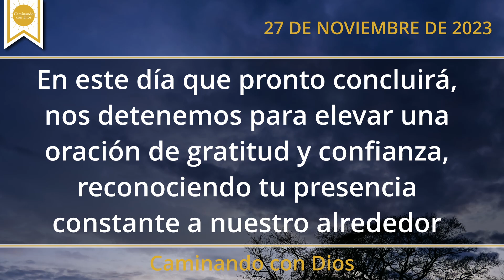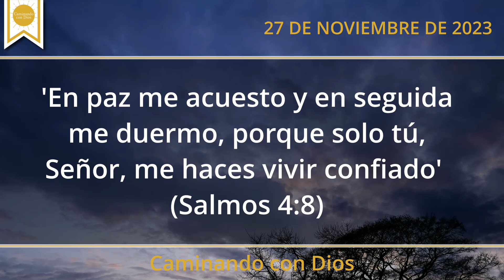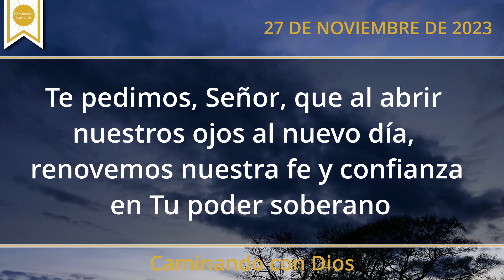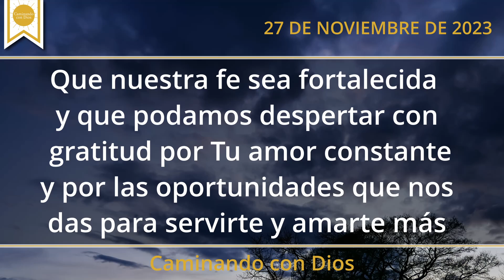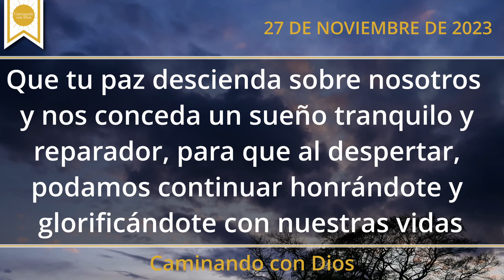✨Oración de la Noche 27 de noviembre de 2023, Salmos 4:8 🙏🏼- Caminando con Dios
Amado Padre, en esta noche de 27 de noviembre de 2023, nos sumergimos en la quietud del momento para reflexionar sobre el poder y la gracia de tu presencia en nuestras vidas.

En este día que pronto concluirá, nos detenemos para elevar una oración de gratitud y confianza, reconociendo tu presencia constante a nuestro alrededor.

Que esta oración de la noche sea un bálsamo para nuestras almas inquietas y un faro de esperanza que ilumine nuestro descanso